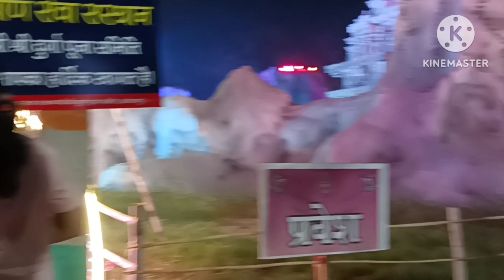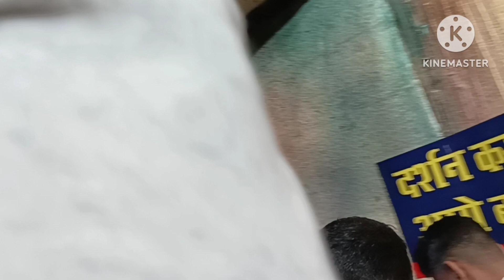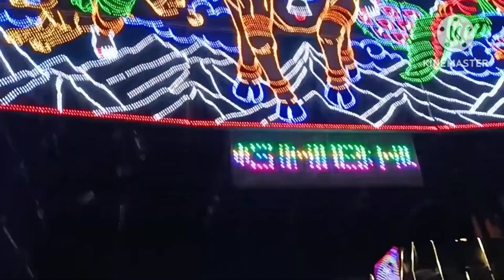Jamshedpur Durga pooja most popular Malkhan sing pandal Adityapur2023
Anuj mom's vlogs
Hello👋👋👋🙋‍♂️🙋‍♂️🙋‍♂️🙋‍♂️ friends👭👬👭👬
kese ho aap sab, I hope aap sab thik hai👌👌👌
Anuj mom's vlogs
newvlogs
support me
family vlogs
daily vlogs
indianvlogs
couplevlogs
jamshedpurvlogs
Navratri
youtubechannel
youtubevideo
I love you all take care